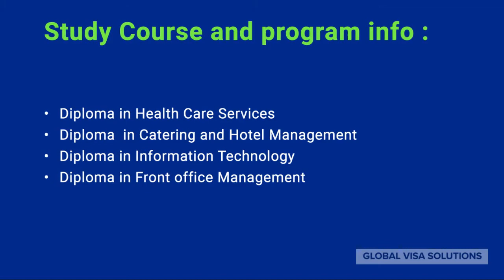STUDY AND WORK IN MALTA, NO ILETS / TOEFL